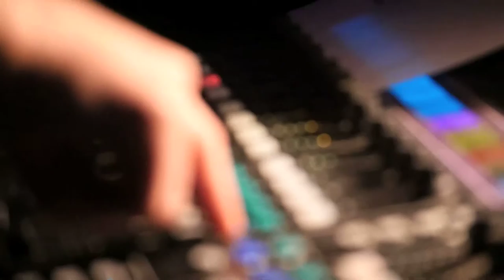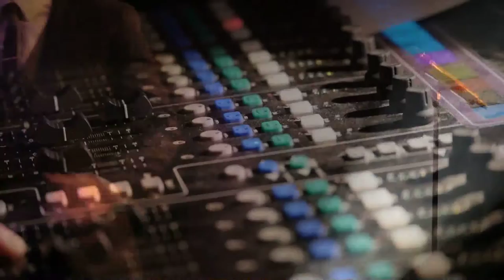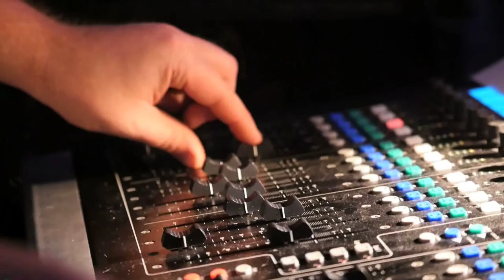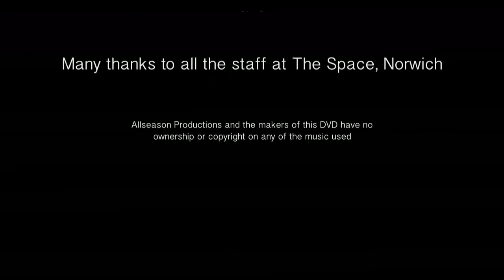Sing your Heart out! Norfolk competition FINALS 2016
Allseason Productions presents East Anglia's premier singing competition.